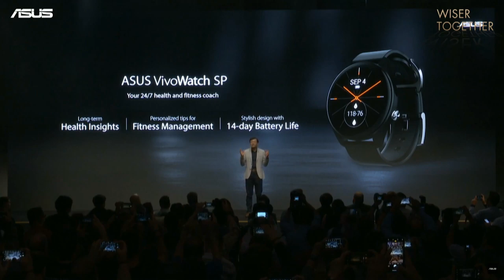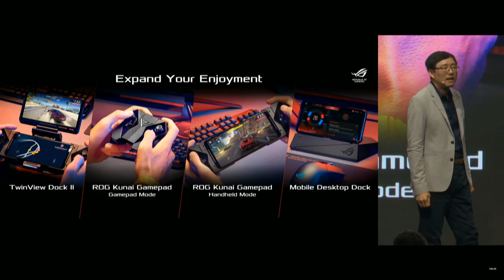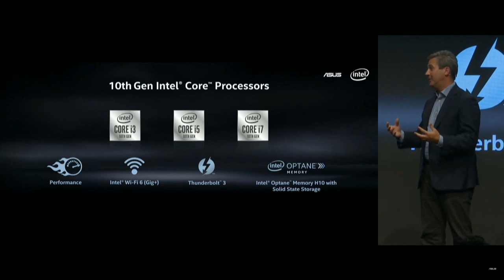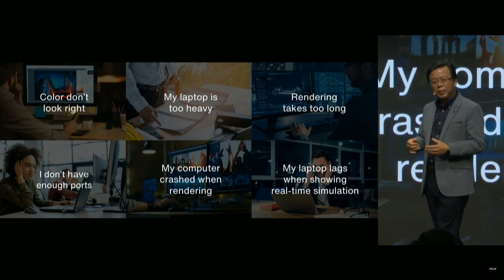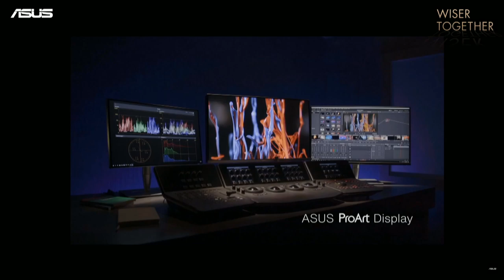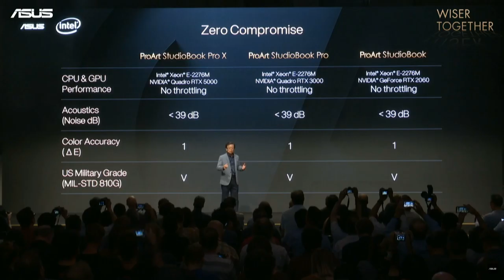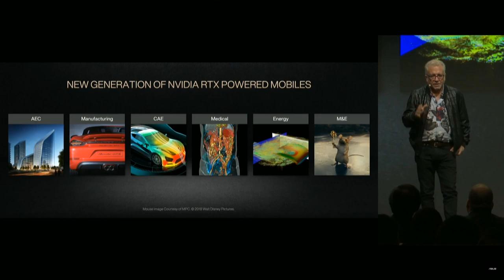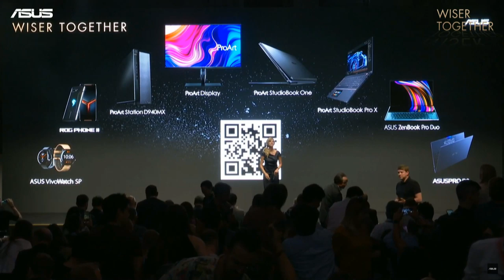ROG PHONE II - Game Changer | ASUS IFA PRESS EVENT 2019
Join us live from Berlin, Germany on 4th September 2019, 1pm (UTC+2) to meet the ROG PHONE II.

Register now to get important updates and alerts about our new products!